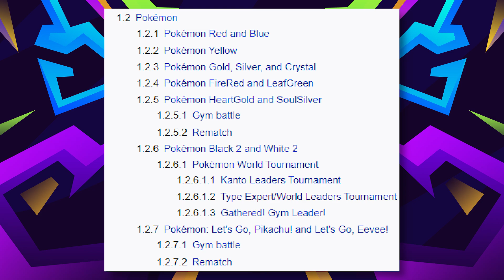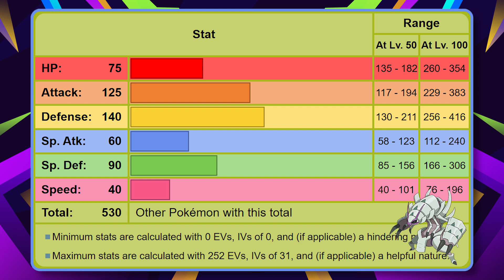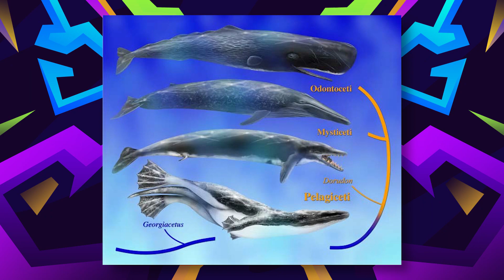Top 10 BEST Water Type Pokemon Teams Of All Time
So we've done plenty of videos on the strongest Pokémon of a certain type, but what about the trainers? Yeah, that's right! Today, we're going to be going over the Top 10 STRONGEST Water Type Pokémon Trainers!